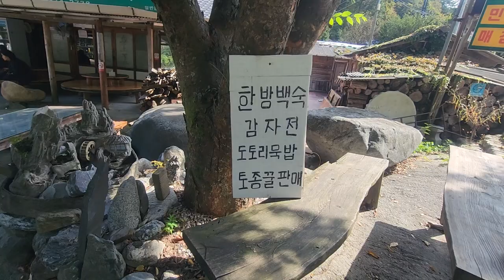산초와 태양초 가 버글버글 한 산촌 식당